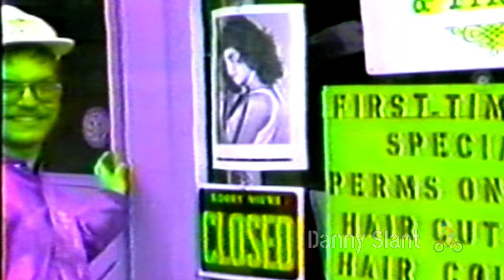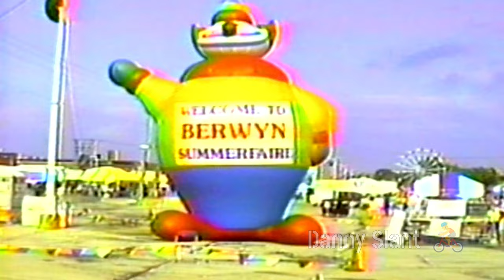Bungee Jumping Over Berwyn July 1992 bungeejumping Chicago Illinois SLANTv Episode 3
Bungee Jumping Over Berwyn July 1992 bungeejumping Chicago Illinois SLANTv Episode 3. Berwyn In this retro episode of SLANTv which aired on CAN-19 Chicago Cable Access Tv Channel 19 in July of 1992, Danny Slant and the SLANTv crew go to Berwyn Illinois , a suburb of Chicago , and go Bungee Jumping off the Spindle of Cars, that was in the Cermak Plaza mall.
We start the episode off with an awesome SLANTv graphic made with our Commodore-64 computers. Then we have the SLANTv opening show theme music.  Followed by us trying to figure out how to get to Berwyn, asking neighbors for directions, then finally getting to Berwyn and meeting Stoshu Koborovski , the operator of Bungee Over Berwyn.  Then we jump off the stack of cars and almost hurt ourselves... Just a little blood... then Danny Slant raps a little bit from the end of a skit called , This Old Slum House. then  Danny Slant sings some classic rock, his awesome version of "Girl You Really Got Me Now".

The video quality is quite bad, my apologies, as this was the only remaining surviving tape we have of the show, and it was on VHS and recorded in SLP Extended Play mode.  the video quality is bad by today's standards but that was the best a VHS 1/4" video camera was capable of shooting in low  light conditions back in 1992.  the audio is also really bad at some points in the episode, but what do you want the VHS tapes are over 30 years old..  So, I  Hope you enjoy the show, the wackiness and the theme music is also bad ass! You can't stop us because by law we got a right to be on tv. Public Access! Because we're THE SLANT!! Danny Slant! Insane Coho Lips!

We'll be taking over the internet when this goes viral! Enjoy. Thanks! Diky Dekuji Moc!!

  the Car Spindle was also called the Car Kebab. Spindle was a sculpture created in 1989 by artist Dustin Shuler (1948–2010). It consisted of a 50-foot spike with eight cars impaled on it in a manner reminiscent of documents on a desk spindle.
History
From 1989, until its demolition on May 2, 2008, it was located in the car park of Cermak Plaza shopping center, at the corner of Cermak Road and Harlem Avenue (Illinois Route 43) in Berwyn, Illinois.

It was originally commissioned by the shopping center developer and owner, David Bermant, a collector of modern art who also donated his BMW car to be placed second from the top of the sculpture. Shuler himself owned the red 1967 VW Beetle that crowned the sculpture. The foundation of the sculpture reached nearly 30 feet into the ground; the cost of erecting it was over $75,000. The sculpture has been featured in the film Wayne's World, on the cover of a book, on postcards, state tourist brochures, and maps. On August 28, 2007, it was featured in the syndicated comic strip Zippy the Pinhead.
The impaled cars on the spindle, from top to bottom, were:

1967 Volkswagen Beetle, red
1976 BMW 2002, silver blue; license plate "DAVE"
1981 Ford Escort, blue
1974 or 1973 Mercury Capri, green
1978 Ford Mustang II, white over blue
1981 Pontiac Grand Prix, maroon or burgundy
1980 or 1979 Ford LTD, light yellow
1981 or 1979 Mercury Grand Marquis, black